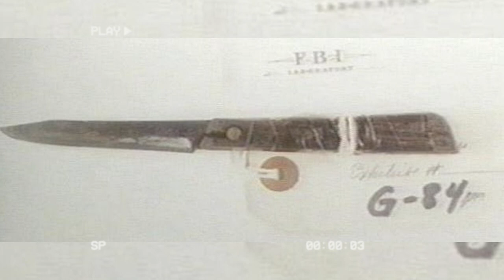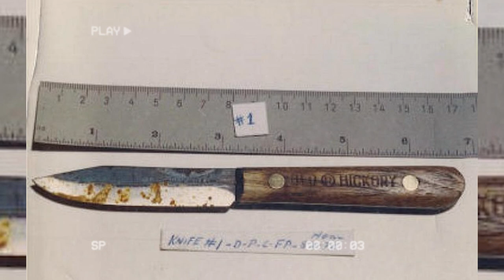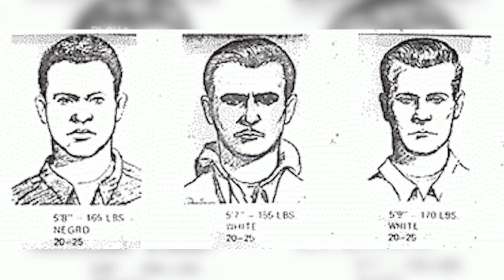THE MACDONALD FAMILY MURDERS PART II | So... was Helena Stoeckley REALLY there that night?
Hello best friends! 💞

Sorry for the delay!! But today we're finally hanging out again for part two of our deep dive into the MacDonald family murders.

Today we're talking about a severely flawed investigation by the CID into the murders of Colette, Kimberley and Kristen.

How Jeffrey MacDonald moved on with his life after being found innocent of their murders.

Also the tireless crusade for justice by Freddy and Mildred Kassab for Colette and the girls.

And of course, Helena Stoeckley. Was she actually in the apartment the night the murders took place?

📸 Lets meet up on the gram😍
📚🤗This video would NOT have been possible without these AMAZING sources!!

📺 Documentaries
False Witness
A Wilderness Of Error (FX)